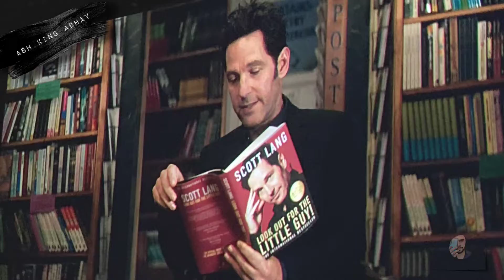Ant-man and the wasp quantumania New footage LEAKED from CCXP22 | ant-man 3 opening scene LEAK ....